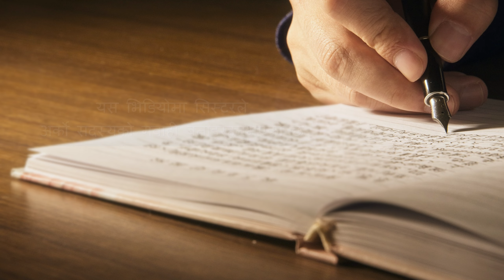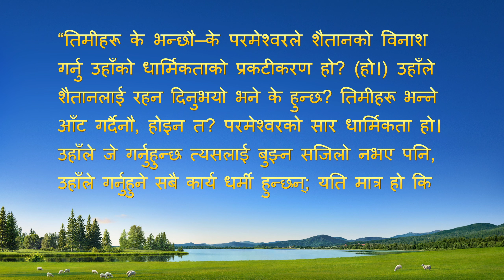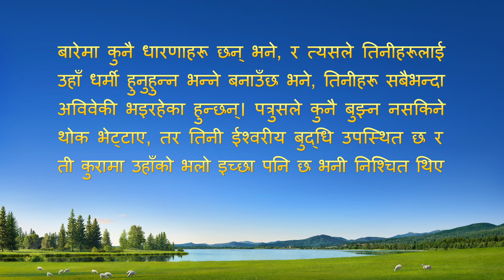Nepali Christian Testimony Video | मैले कसरी ख्रीष्टविरोधीको रिपोर्ट गरेँ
हामी कसरी पापका बन्धनहरूबाट उम्कन अनि स्वर्गको राज्यमा उठाई लगिन सक्छौं? यसको तरिका पत्ता लगाउनको लागि तपाईंलाई हाम्रो समूहमा सहभागी हुन स्वागत छ।

उनी आफ्‍नो कर्तव्य पूरा गर्न आफ्‍नो स्थानीय मण्डलीमा फर्केपछि, उनका मण्डली अगुवाले एक जना दुष्कर्मीको रक्षा गरिरहेकी छिन्, साथै सत्यतको पछि लाग्नेहरूलाई मनमानी ढङ्गमा दमन गर्ने र दोष दिने गरिरहेकी छिन् भन्‍ने उनले पत्ता लगाउँछिन्। त्यसकारण उनले आफ्‍ना अगुवाको रिपोर्ट गर्छिन्, तर अनपेक्षित रूपमा उनलाई दमन गरिन्छ र दण्ड दिइन्छ। उनले यसलाई कसरी अनुभव गर्छिन्? र उनले के प्राप्त गर्छिन्? पत्ता लगाउन यो भिडियो हेर्नुहोस्।